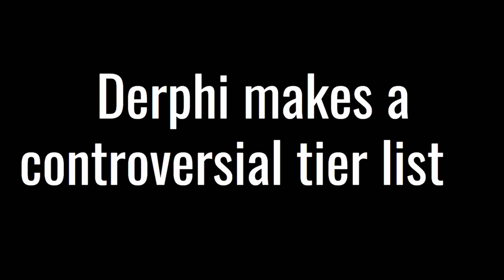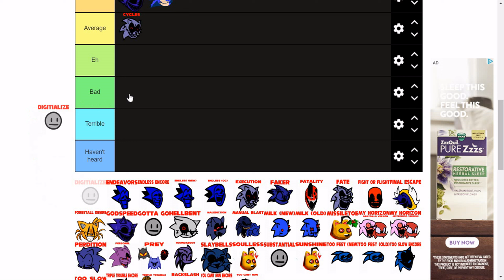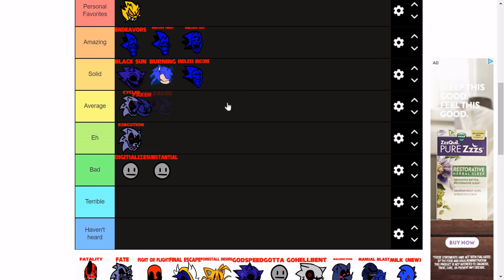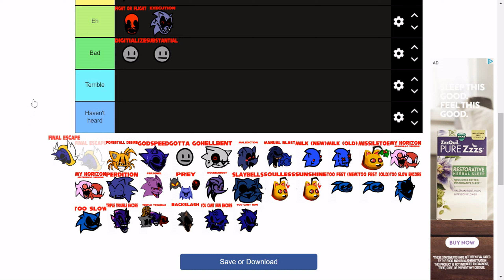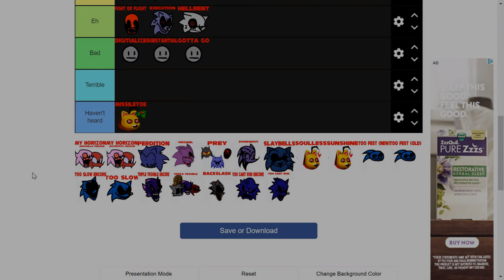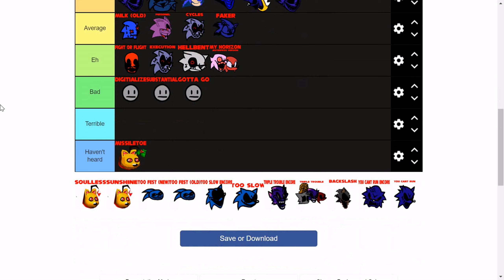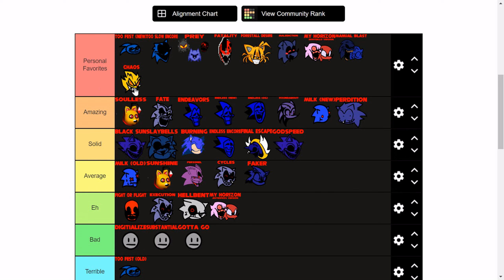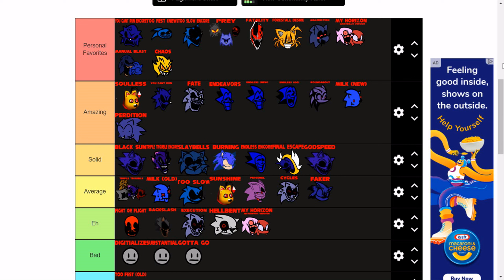Derphi makes a controversial tier list...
So in this video I made a tier list of the song that were in/supposed to be in the EXE 3.0 update.
I know I made some people mad.
Stay mad.
Cuz bad.
(not actually)